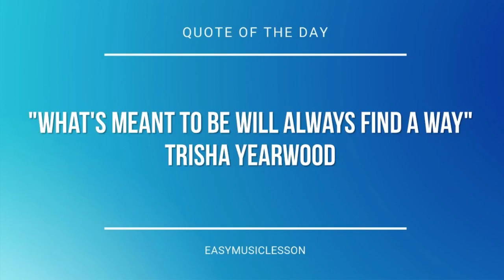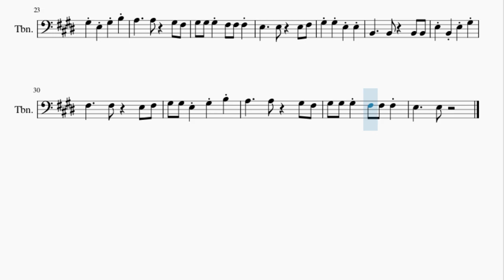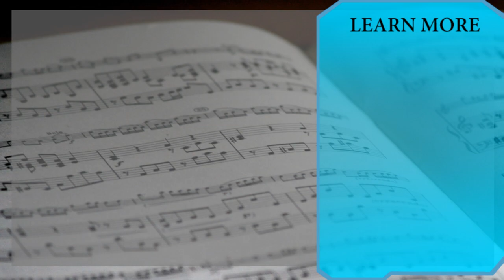Trombone Sheet Music: How to play Hamster Dance by Hampton the Hamster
Here is a sheet music/tab video on the song Hamster Dance by Hampton the Hamster on the trombone. A trombone sheet music arrangement which is transposed to notes that are easily played by trombone, for the song Hamster Dance by Hampton the Hamster.

EasyMusicLesson teaches you to play the your favorite instrument, through well-arranged sheet music so that you too can learn how to play Hamster Dance by Hampton the Hamster on the trombone as fast as you can. A trombone sheet music with backing tracks to help your play the song better.

Chords of Trombone arrangement:
C# Min   A Maj

Melody notes of Trombone:
B2     G#3
B2     G#3
E3
G#3       E3
E3     E3